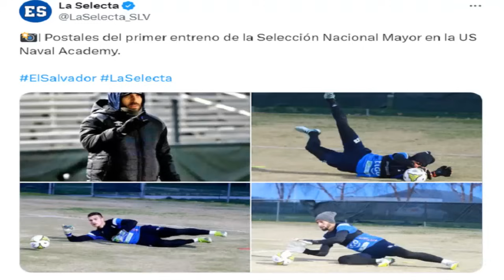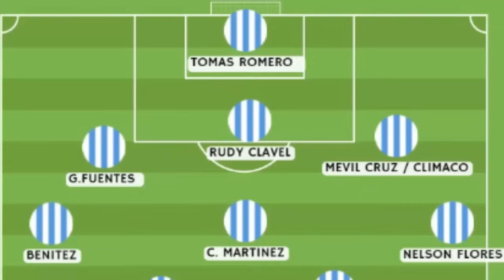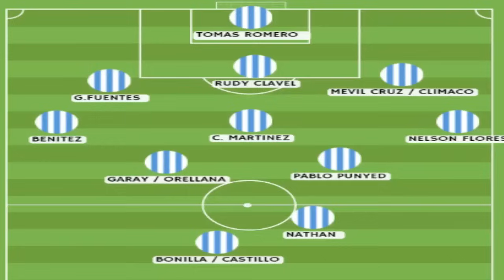EL 11 de La Selecta VS Bonaire - Fecha FIFA Marzo 2024 | Amistoso Internacional y Análisis.